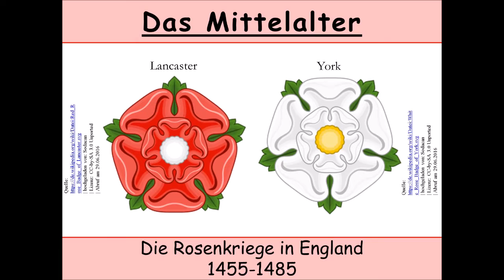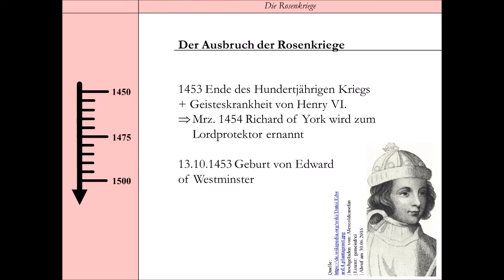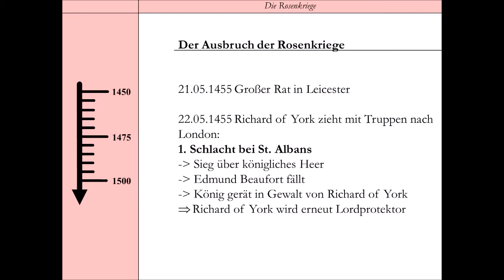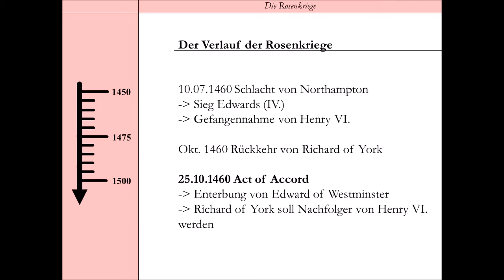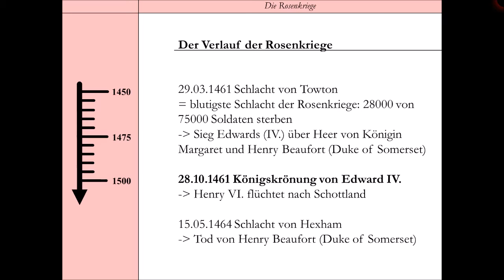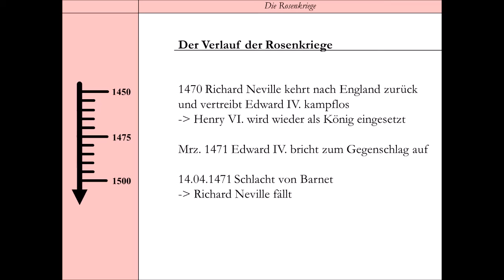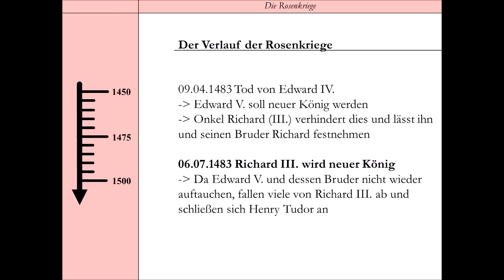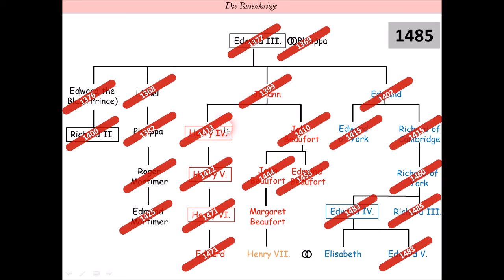Die Rosenkriege in England 1455-1485 - Der Verlauf (Lancaster | York | Tudor | Edward III.)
Im Jahre 1453 endete nach 116 Jahren der Hundertjährige Krieg zwischen England und Frankreich. England sollte letztendlich diesen Krieg verlieren und das hatte Folgen für König Henry VI. Diese Niederlage schwächte nämlich seine Position und hinzu kam noch eine Geisteskrankheit 1453.
1455 bricht dann ein kriegerischer Konflikt zwischen dem Hause York und dem Hause Lancaster aus. Es handelt sich um einen innerfamiliären Krieg. Bis 1485 sollte es mehrere Phasen dieser Auseinandersetzung geben, die als Rosenkriege bezeichnet werden.
In diesem Video soll es um die Vorgeschichte des Rosenkrieges gehen.